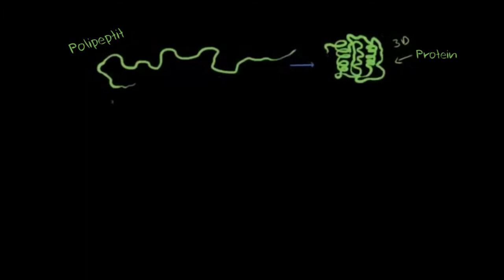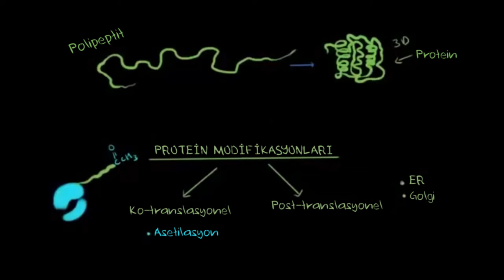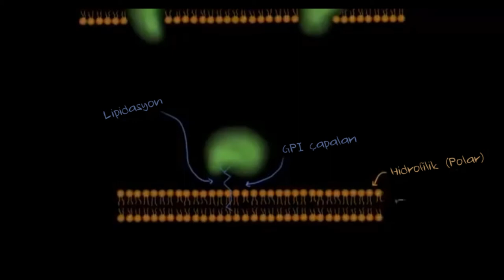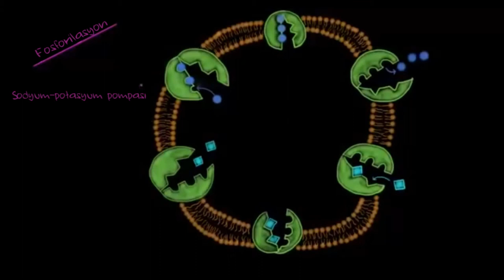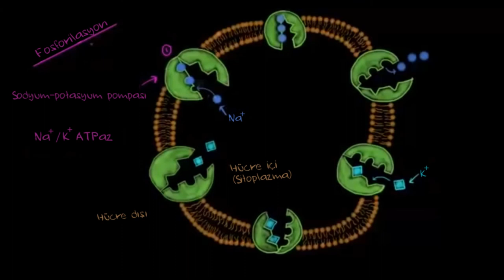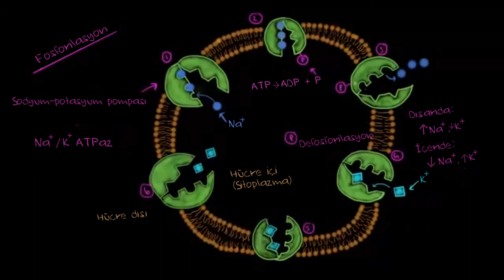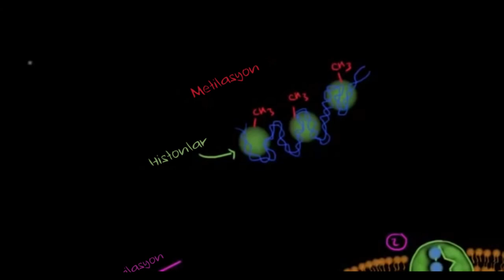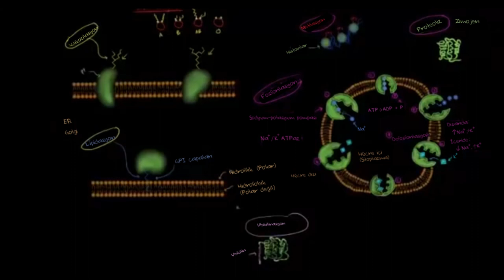Protein Modifikasyonları (Fen Bilimleri) (Biyoloji)